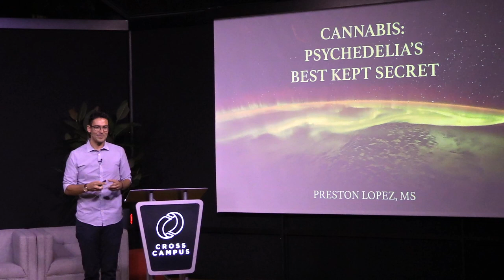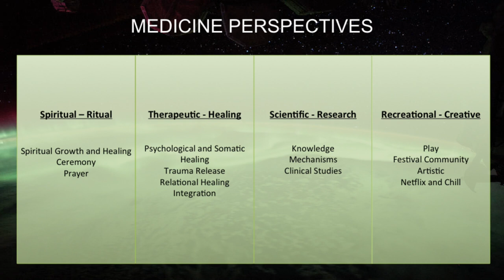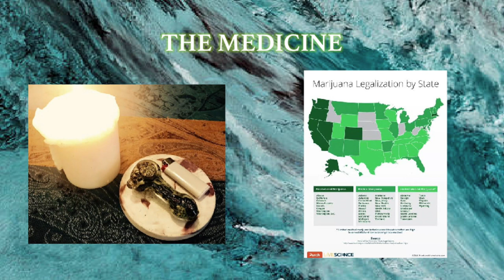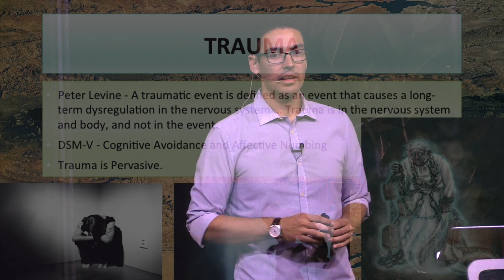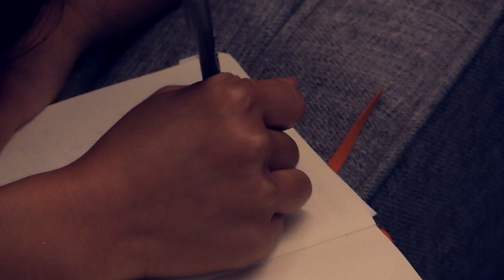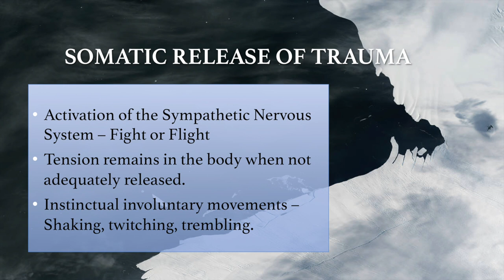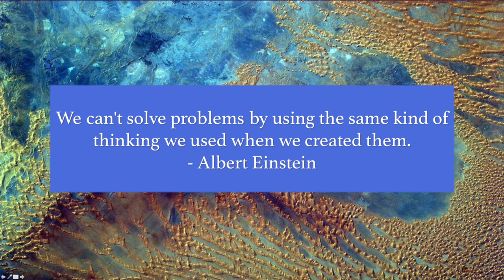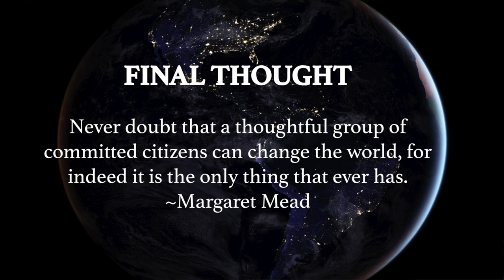Psychedelic Awareness Salon - 'Cannabis: Pyschedlia's Best Kept Secret'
The Aware Project hosts a series of monthly Psychedelic Awareness Salon events in Los Angeles and San Diego. We are creating a connected and educated community that feels passionately about balancing the conversation about psychedelics.

TALK TITLE: Cannabis: Pyschedelia's Best Kept Secret

DESCRIPTION
Though policies are moving towards regulating cannabis like alcohol, we know this plant medicine to be so much more. Using the combination of set, setting, and skill, Preston Lopez unpacks the hidden potential of cannabis to create powerfully healing experiences. His method integrates the non-ordinary state induced by Cannabis with mindfulness practices, somatic trauma release techniques, and shadow work to provide uniquely healing journeys and sustainable personal transformation.

BIO
Preston Lopez, MS, is trained as a Professional Clinical Counselor and Marriage and Family Therapist and is now working as a Transformational Coach based in Southern California. He has spent the last ten years on a personal journey of healing, growth, and training that has lead to the development of a unique modality of assisting clients in doing deeply transformative work. He has integrated his clinical background with practices of mindfulness meditation, shadow work, somatic trauma release techniques, and the use of non-ordinary states produced by cannabis to create powerful healing experiences for those who are willing to take the deep dive into their own inner spaces. Preston is trained in the Vipassana meditation technique and has worked under the tutelage of Daniel McQueen of Medicinal Mindfulness in Boulder, CO.